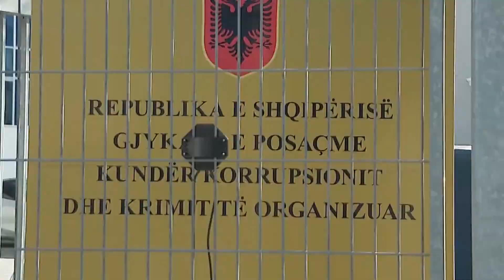Përmbledhje nga Shqipëria/ Lajmet Kryesore